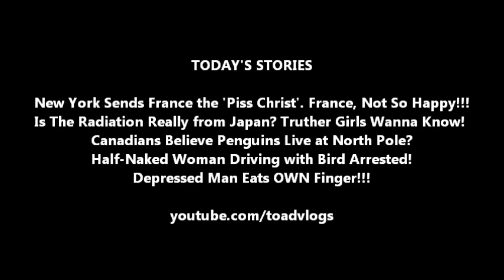Depressed Man Eats OWN Finger!!!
New Zealand: A man suffering from depression cut off his pinky finger and cooked it with some vegetables and ate it.